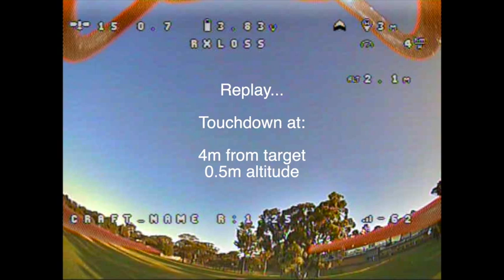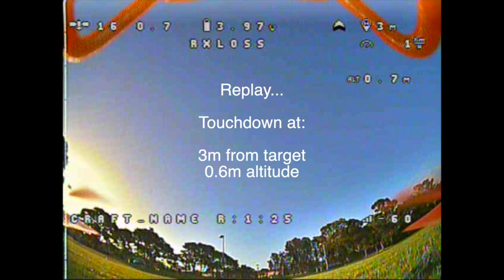GPS with Angle FF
Technical video showing four GPS Rescues.
The GPS Rescue code is stock Betaflight 4.4 code.
The underlying Angle Mode code is from PR #12231, which provides feedforward and earth referencing in angle mode.
In these flights I modified the code in #12231 to calculate an Angle Mode feedforward for the GPS Rescue control signal for pitch.  Previously there was none.  This ensures the least possible delay from the GPS control angles to the returned angles.
It was fairly windy.  The GPS code had to roll quite a lot to overcome the wind.  Even so. landing accuracy was good, max error 2m.
Pitch had very little delay, so it was responding very quickly to every little change in GPS pitch angle.  As a result, velocity control was good.  There was some stepping in pitch, which would be entirely due to GPS data imprecision.